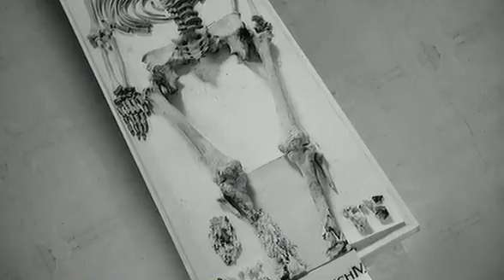Die Deutschen - Heinrich und der Papst 1077-1106 2/10 - subpart 2/5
Es ist ein Machtkampf, wie es ihn nie zuvor gegeben hat: König gegen Papst. Wer ist der Stärkere? Es geht um die Macht im Königreich der Deutschen und im christlichen Abendland. Als der deutsche König Heinrich IV. im Jahr 1077 in Canossa vor Papst Gregor VII. kniet, scheint er auf dem Tiefpunkt seiner Macht angekommen. Die nackte Angst vor dem Verlust der Krone hat den stolzen Herrscher zu diesem letzten Mittel greifen lassen. Nur der Papst kann seine Macht retten und ihn vom kirchlichen Bann lösen.